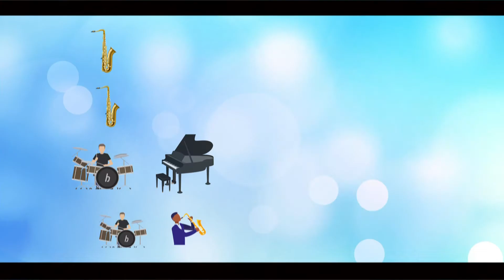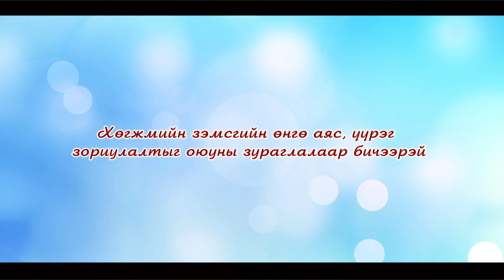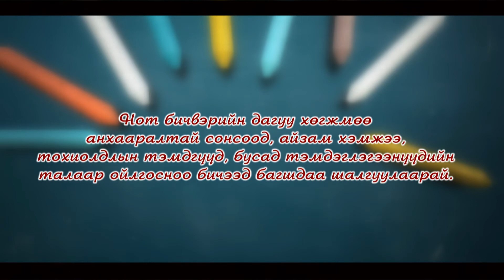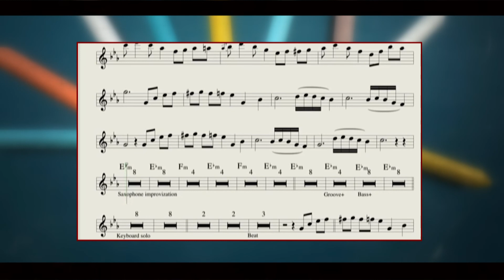Өдөр 1: 9-р анги Хөгжим